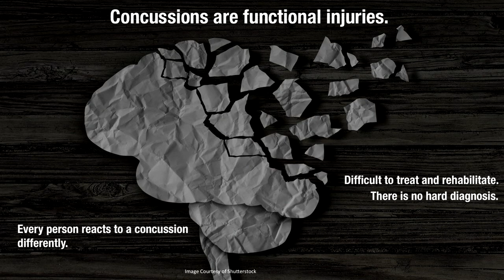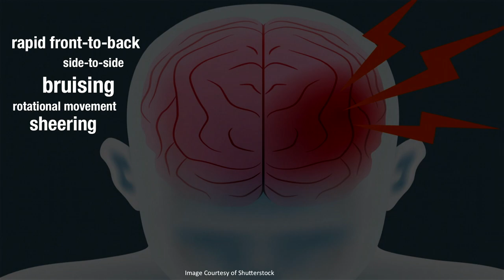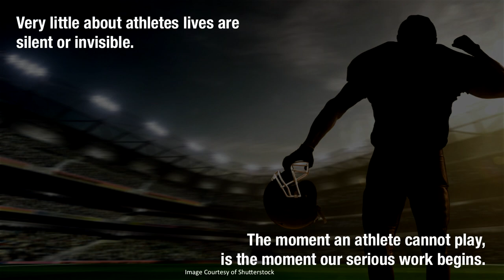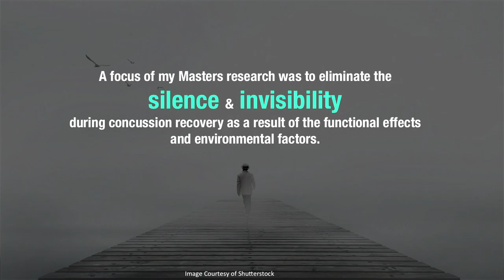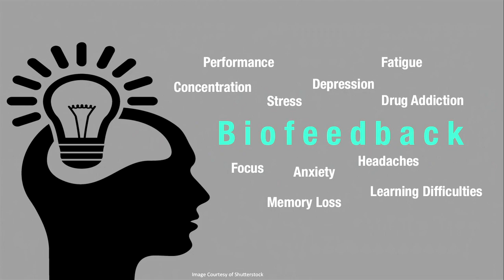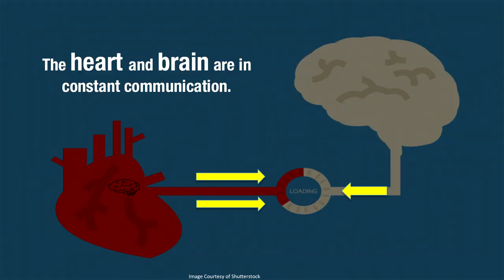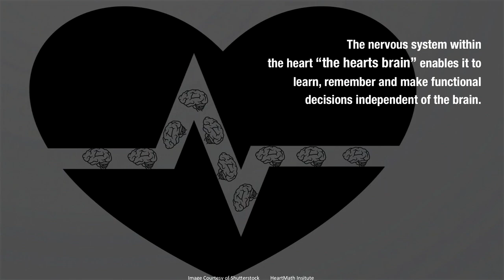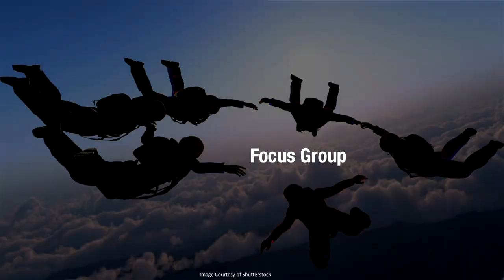Using Biofeedback for the Psychological Effects of Concussion | Stephen Dubienski | TEDxWinnipeg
Know someone who's suffered a concussion? Monitoring their whole body (not just the brain) might be the way to recovery.

Stephen Dubienski is a sport management and psychology professional who uses biofeedback to help athletes suffering from the aftereffects of concussions.